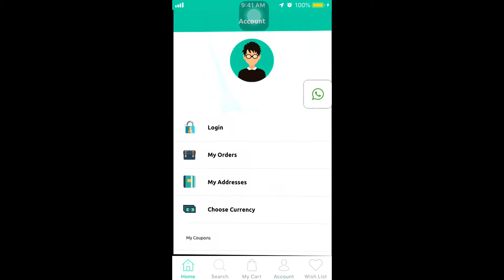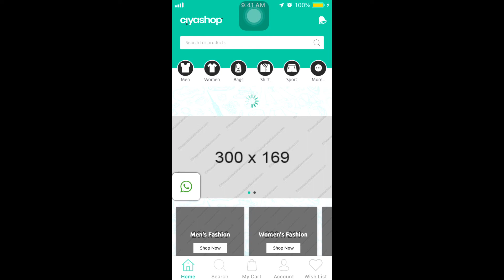iOS WhatsApp Floating Button | WhatsApp Plugin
This video will guide you How to set up WhatsApp number, and Floating Button will show in Application.